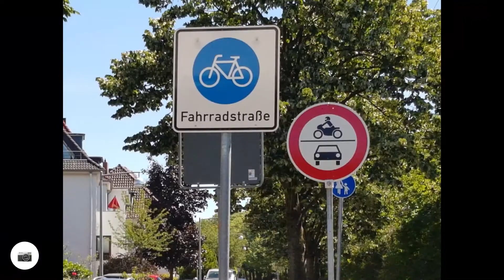120 Jahre Radweg & Fahrradstraße & "106" & Verkehrserziehung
Eine Radtour des Rauf aufs 🚲 - aber sicher(er)!

Im Jahr 1900
Bericht zum ersten Radweg in Hannover